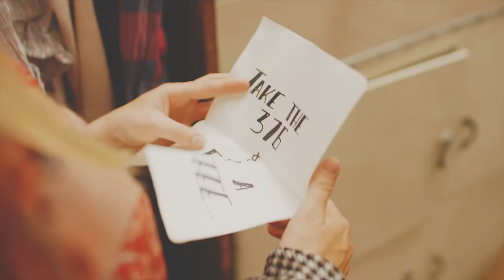Melanie Dyer - Fresh (Official Video)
Official Music Video for Melanie Dyer's 'Fresh'.

Music video by Melanie Dyer performing Fresh. (C) 2017 Universal Music Australia Pty Ltd.